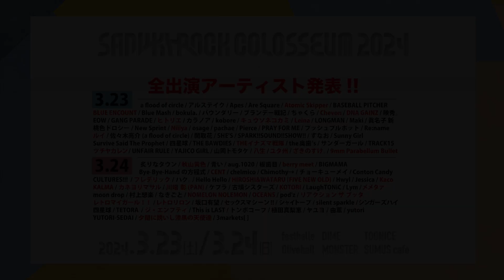【コメント到着！/ 映秀。】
SANUKI ROCK COLOSSEUM 2024
23日（土）に出演の映秀。よりコメントが届きました！

【映秀。】
・ウェブサイト

【What's SANUKI ROCK COLOSSEUM】
 "高松市瓦町周辺を舞台として繰り広げる「SANUKI ROCK COLOSSEUM」 通称サヌキロック。 半径およそ200m圏内にすべての会場が位置し、それらの中心には商店街のアーケード。 この稀に見る密度感の中、ライブはもちろん、ラジ オ、トークイベント、グルメ、ショッピングが楽しめる “街ごと”ライブサーキット！ "
・チケット